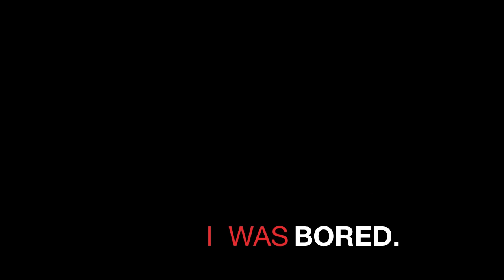Movin like Bernie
okay i was dared to do this dance from my parents lol and they will pay me lol so i did :L so dont hate haha just 4 the lolz.